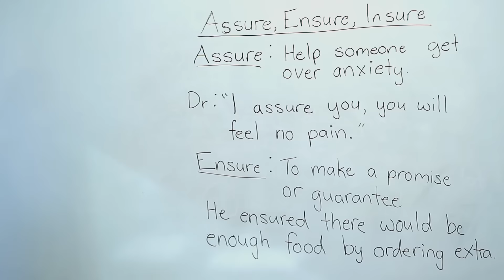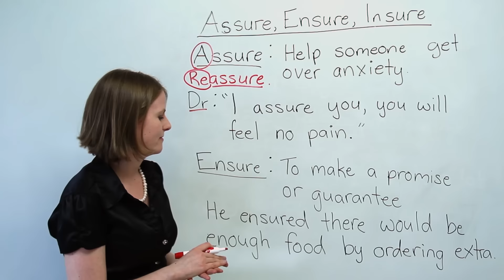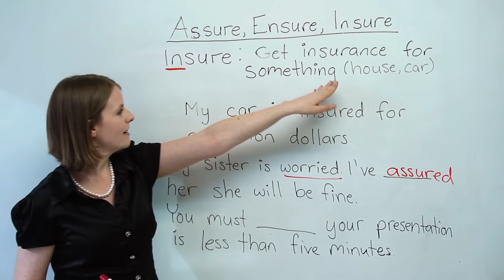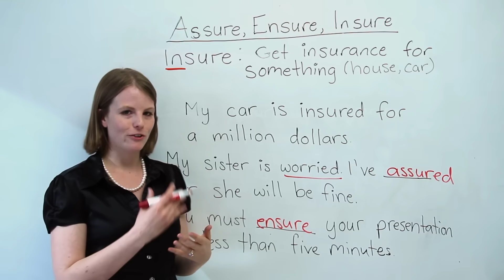English Vocabulary - Assure, Ensure, Insure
Assure, ensure, insure, reassure? Learn what these words mean in this vocabulary lesson. I assure you that after this video, you will not mix up these words again. After watching, make sure you've understood by taking the quiz